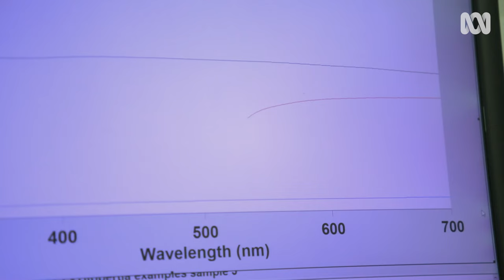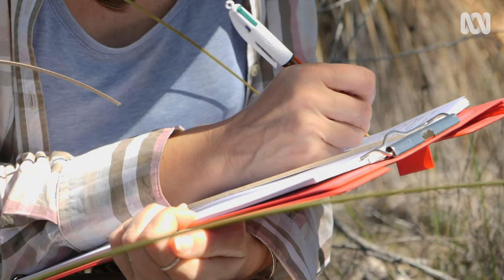Examining the relationship between plants and pollinators | My Garden Path | Gardening Australia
Daniela Scaccabarozzi is a pollination biologist and ecologist who’s looking into how some of our smallest orchid species, can tell us so much about the wider ecosystem.

Daniela’s enthusiasm for nature is infectious, she splits her time between teaching and researching the intricate relationships between plants and their pollinators. For her, demonstrating these relationships is a way to demonstrate the big picture importance of ecological systems. “It is really not about one plant, or pollinator, it is about demonstrating that all species are interconnected, and they need to be protected as a whole”.

Daniela’s research focuses on some of the world’s most precious species, our tiny, colourful and unique terrestrial orchids.  “They really are amazing little plants! Since I was a little girl, finding them around my home in Lake Como, Italy – I was fascinated by these little plants. When I came to WA I was really impressed by the diversity, and to find them so close to the city.  In Europe you could never experience that!”. After training in Italy, Daniela ended up in Western Australia, where she completed a dual PhD, between University of Naples Federico II and Curtin University, in association with Kings Park.

Looking for orchids is delicate business, some are as small as fingernail, easy to miss and easy to step on! But once you have your eye in, the world of orchids can open-up!

When it comes to attracting pollinators, orchids are supreme manipulators.  About 1/3 of species don’t offer the usual reward of pollen are nectar for the service. Instead, they have developed a range of alternative strategies. “Some orchids will offer a food mimic, others a perfume, essential oils that the male uses to attract a mate, other orchids are adapted to look like a female of the pollinator! Other species have flowers that mimic plants that attract the pollinators”. It is these mimics that Daniela has a particular interest in.

“We looked at the relationship between a particular Donkey Orchid, Diuris magnifica, and the legume plants, the many pea species that the orchids were thought to mimic” like Daviesia divaricata. The orchids have similar colour traits to many of the flowering pea species with which they grow, but while the peas are full of nectar and pollen, the orchid offers none. By positioning themselves amongst the pea plants they mimic, their native bee pollinators confuse them as peas, visit and leave with the orchid pollinia on its head!” A packet formed of more than a million pollen grains.

They also looked at orchids growing amongst peas with very different colour traits, the violet pea Hardenbergia comptoniana. “Here they are not mimic the Hardenbergia, instead the pea is a magnet drawing pollinators in. When there is a moderate number of Hardenbergia they had good success, but when there were too many Hardenbergia the orchids are overlooked, it is too much competition”.

“We look at the flowers the way a bee sees! In fact, bees perceive a kind of similar visible spectrum as we perceive but they also see UV. So, combining the 2 pictures and merging the colours we obtain the colours that the bees see”. Daniela uses a spectrophotometer to assess the colours in the flowers and make images that combine the vision.

Daniela is continuing work on orchid colour and pollination strategies all over the Southwest. “This last winter we identified 2 native bee pollinators of the famous Queen of Sheba orchid, Thelymitra variegata, but we also observed the way the orchids changed colour to mimic the wider plant community.  Where the orchid was more orange, there would be more orange pea plants around etc. It is an exciting discovery to demonstrate but also so important to understand these pollination strategies.  If these orchids aren’t able to be pollinated and produce seed, they are only reproducing themselves as clones, which doesn’t produce a healthy population – they will soon collapse”.

Featured Plants:
VANILLA ORCHID - Vanilla pompona
LARGE PANSY ORCHID - Diuris magnifica
MARNO - Daviesia divaricata

Filmed on Whadjuk Country | Koondoola, WA